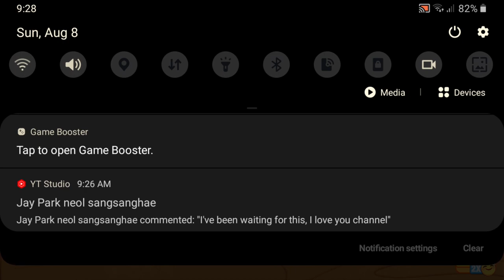Green & Green! Guacamole & Nacos! Thumb Buddy Taco - Spongebob Krusty Cook Off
Same Color But Almost The Same Shape Guacamole Nacos Thumb Buddy Taco - Spongebob Krusty Cook Off